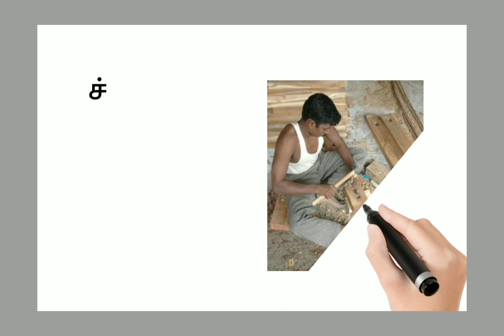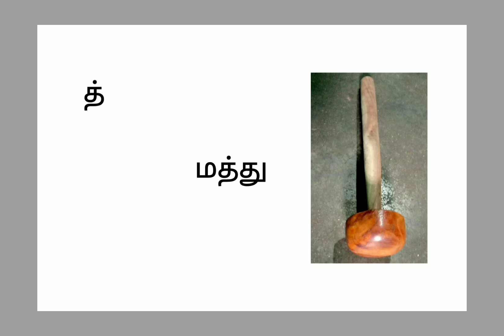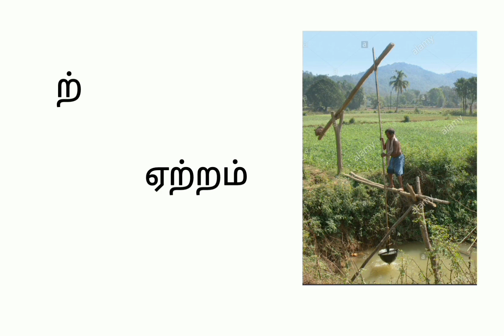தமிழ் க் முதல் ன் சொற்கள் வாசித்தல்